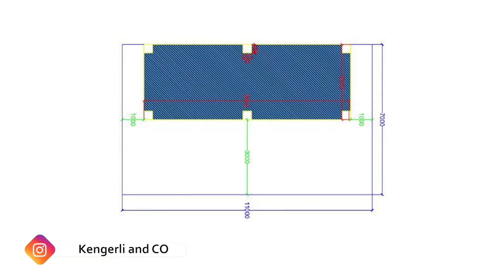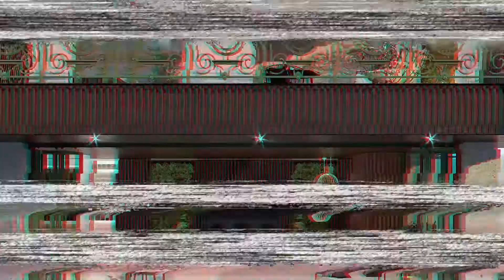Türkan lahiyəsinin rekonstruksiyası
Kengerli and CO. olaraq sıfırdan lahiyələr hazırlamaqla yanaşı, eləcə də köhnə tikililərinizi rekonstruksiya edirik. Buna nümunə olaraq bu gün biz sizi Türkan lahiyəsi ilə tanış edirik.
Bununla yanaşı şirkət olaraq belə bir qərara gəldik ki, Azərbaycanın işğal altından azad olunmuş rayonların birində imkansız bir ailənin evini şirkət hesabına rekonstruksiya edək. Bu addımı atmaq üçün həmin imkansız ailəni tapmaqda sizlərin köməyinə ehtiyyacımız olacaq.
Calal Kengerli.